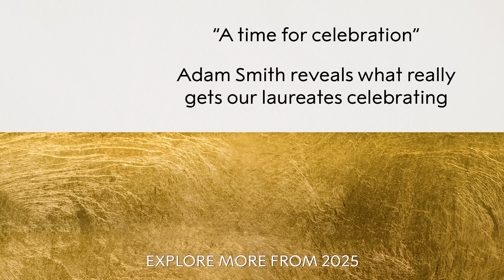First reactions | Richard Robson, Nobel Prize in Chemistry 2025 | Telephone interview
“Some people thought it was a whole load of rubbish. But it didn’t turn out that way.” Richard Robson’s new concept for molecular architecture, which occurred to him while building models for teaching, was the starting point for the burgeoning field of metal–organic frameworks. In this conversation with the Nobel Prize’s Adam Smith, recorded just after his Nobel Prize in Chemistry was announced, he recounts how this new idea emerged and how, in the end, he just had to do something about it. He also offers some modest reflections on a long life in chemistry, which he says wasn’t exactly a vocation: “I sort of drifted into it, I couldn’t think of anything better to do.”